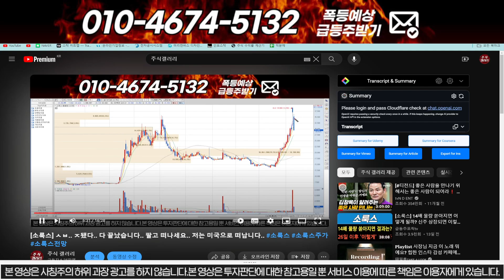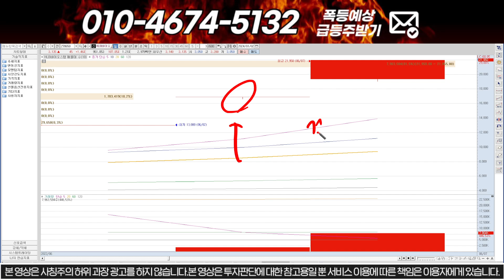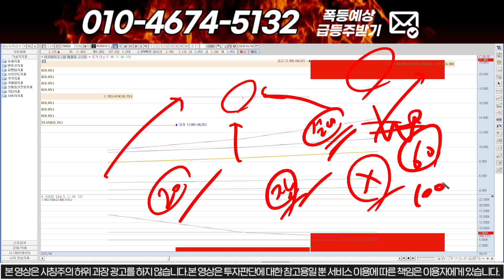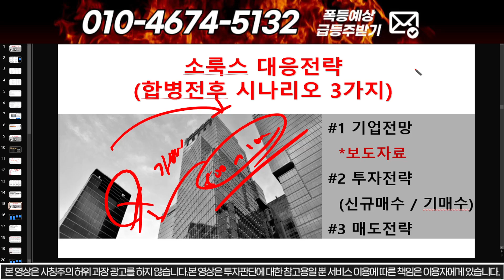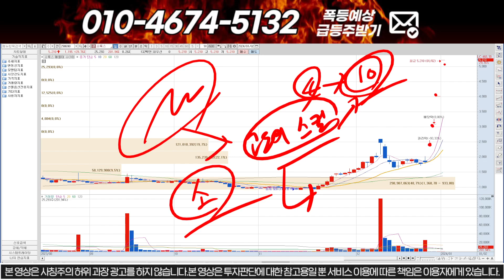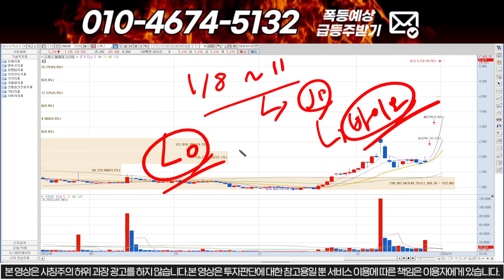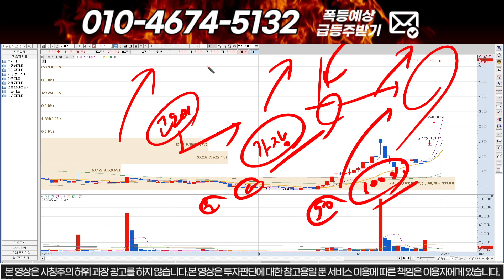[소룩스] 10연상터진다 마지막 매수타점 여기!! "이 구간"에서 상한가 잠시 풀린다!!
1번 또는 대응자료 라고 문자 주시면 문자로 편하게 대응 하실수 있게 보내드립니다! 물론 "무료"입니다.

1) 주식이 어려우신분
2) 손실만 보시는분
3) 종목 선정이 어려운신분